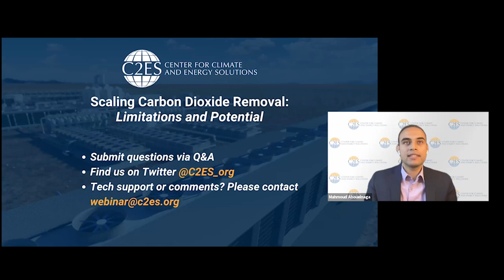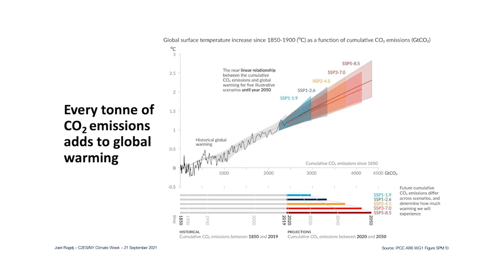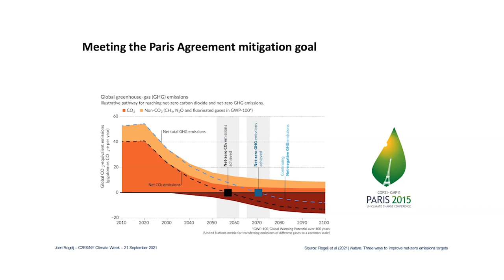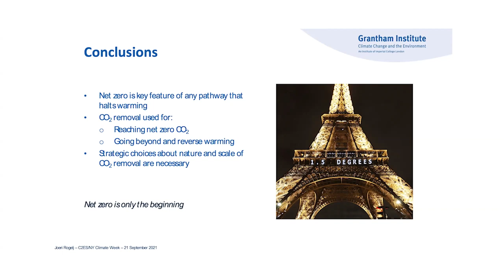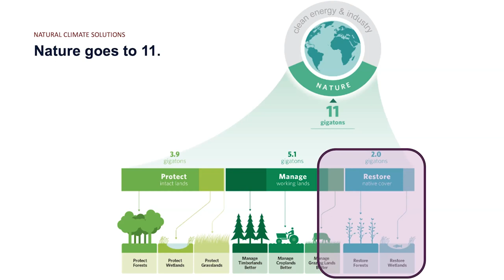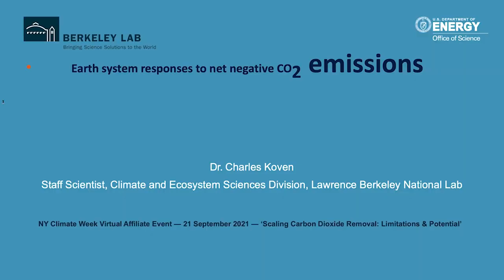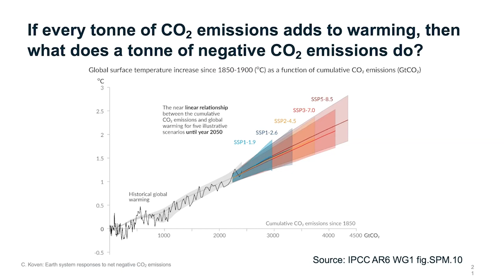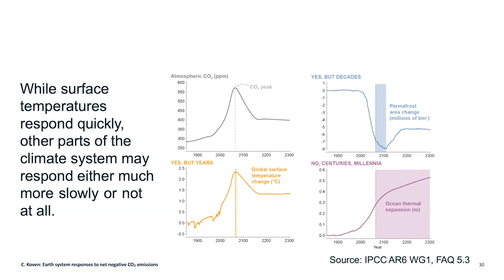Scaling Carbon Dioxide Removal: Limitations and Potential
The recent Sixth Assessment Report of the Intergovernmental Panel on Climate Change (IPCC) has underscored the urgency to expand the use of carbon sinks to avoid the most drastic effects of climate change. The IPCC report estimates that carbon dioxide removal (CDR) solutions will be necessary to meet the goals of the Paris Agreement and limit warming to 1.5 degrees C—with little to no overshoot—by the end of the century. However, the current pace of development of CDR solutions is still lagging to meet global climate goals.

In this webinar, experts will discuss the potential role of nature-based and technological CDR solutions in future comprehensive decarbonization strategies, overcoming barriers for large-scale deployment of CDR, and how environmental justice can be embedded in CDR frameworks.

CDR in mitigation pathways to 1.5 degrees C

Dr. Joeri Rogelj
Director of Research, Grantham Institute, Imperial College, London,
Lead Author for the IPCC’s Sixth Assessment

CDR solutions and pathways for large-scale deployment

Lori Guetre
Vice President of Business Development, Carbon Engineering, Ltd.

Peter Ellis
Global Director of Climate Science, The Nature Conservancy

Elizabeth Willmott
Carbon Program Director, Microsoft Corporation

Potential effects of CDR on carbon cycles

Dr. Charles Koven
Earth System Scientist, Lawrence Berkeley National Laboratory,

Public perception of CDR and environmental justice as part of the CDR agenda

Dr. Sallie Greenberg
Principal Scientist, Energy and Minerals, Illinois State Geological Survey

Janet Peace
Chief of Advisory Services, Bluesource LLC

Dr. Rudra Kapila
Senior Policy Advisor for Carbon Management,. Third Way

Moderator
Mahmoud Abouelnaga
Solutions Fellow, C2ES